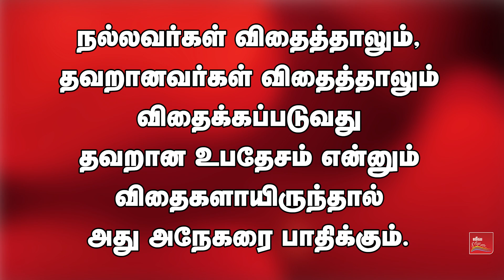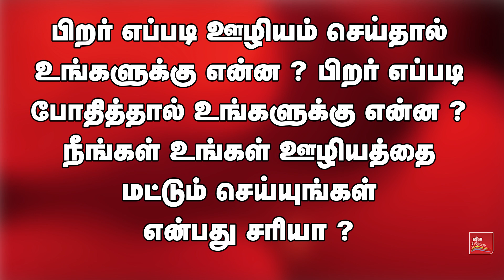Shouldn't we point out mistakes ?| Christian Awareness Message | Samsonpaul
குறை சொல்லாதே ! குற்றம் சொல்லாதே ! சத்தியத்தை மட்டும் பேசு ! இப்படி சொல்வது  ஏன் தப்பு தெரியுமா ? | கிறிஸ்தவ விழிப்புணர்வு செய்தி | சாம்சன்பால்

►► Our Address :
SAMSONPAUL
LIVING STREAM MINISTRIES
126. Muthiya Mudaliyar street,